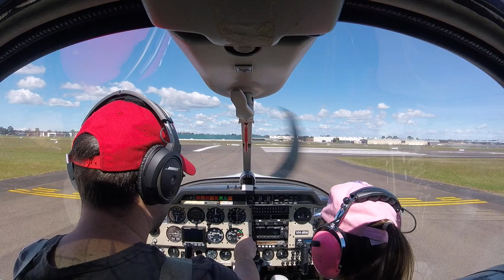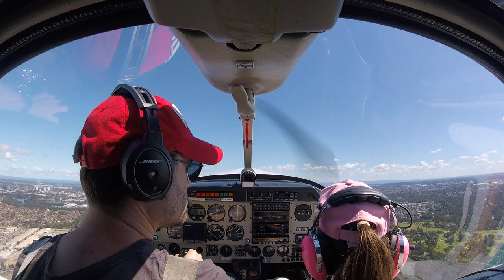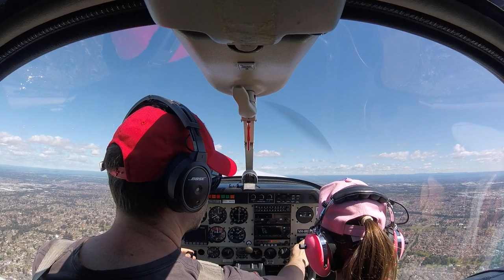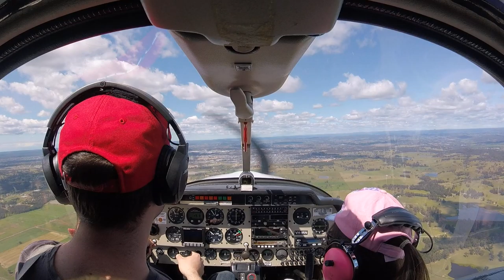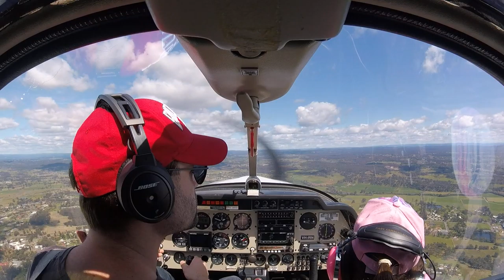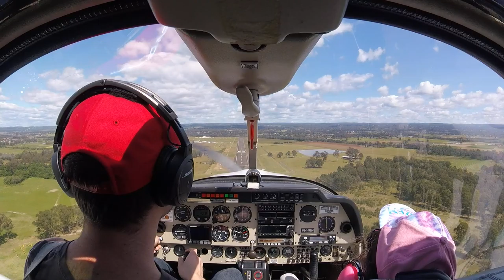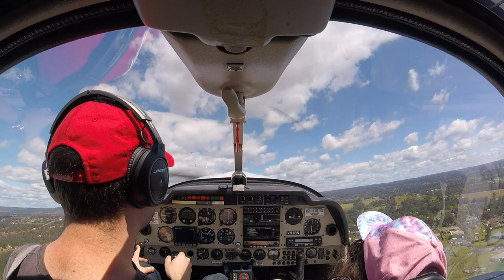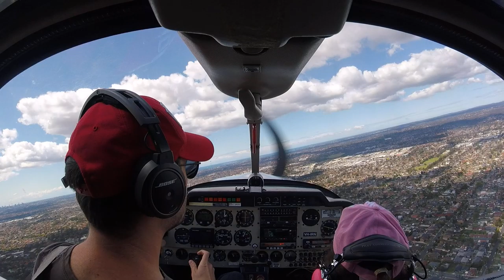2020-09-27: aerobatics and Camden circuits with Samantha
* Takeoff at 00:36
* Barrel roll at 11:52
* Barrel roll at 12:55
* Barrel roll at 13:34
* Barrel roll at 14:08
* Aileron roll at 16:23
* Inbound call to Camden at 19:52
* Base turn at 28:39
* Base turn at 33:23
* Inbound call to Bankstown at 42:52
* Base turn at 47:00